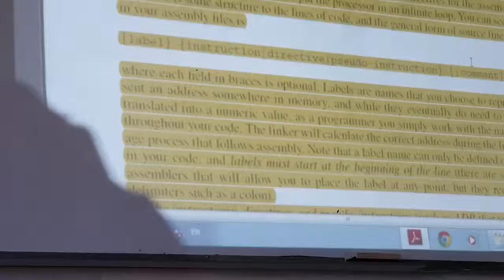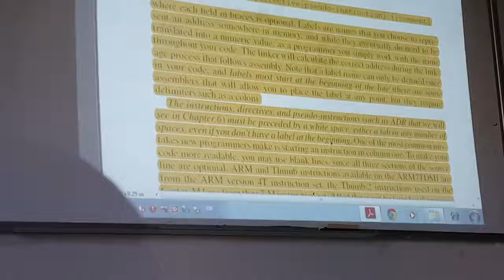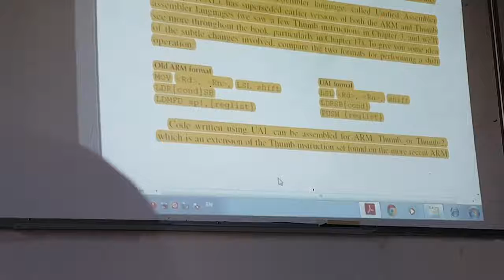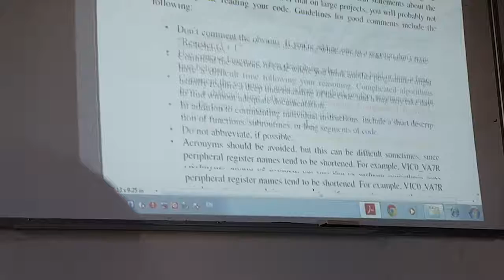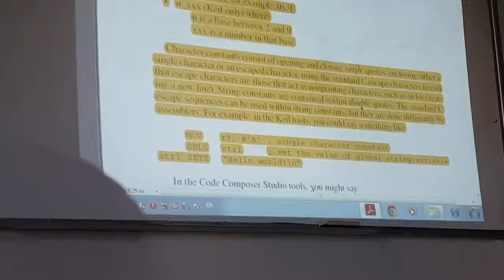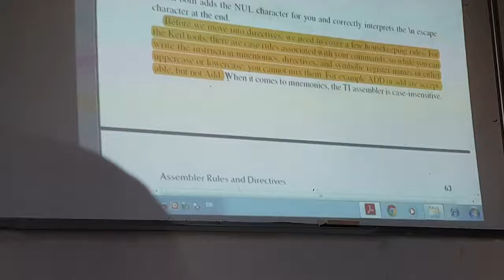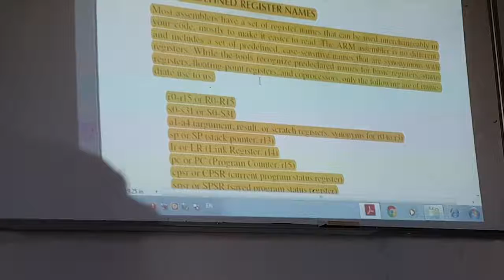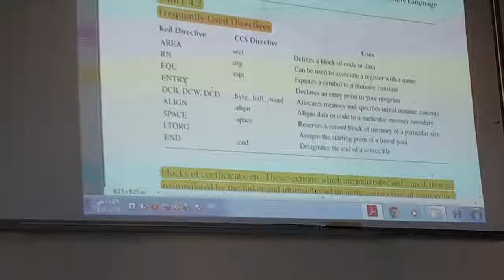Assembly Language - Lecture 4 - Part 4